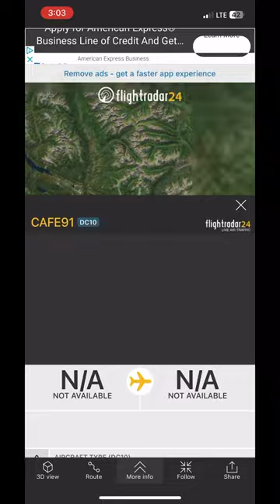Is that a… DC10!!!!!!